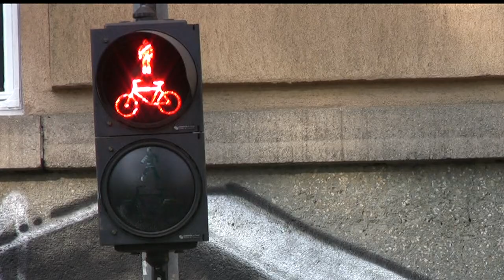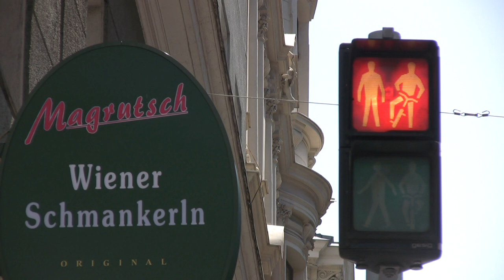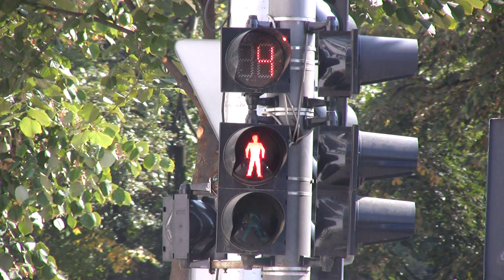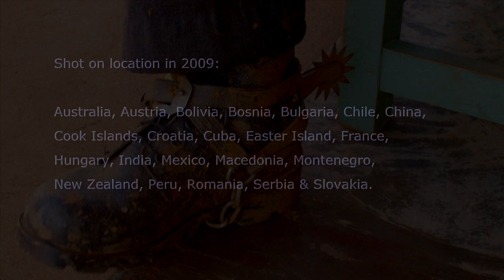Footage - Ken Patterson Full Film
In 2009 / 2010 Ken Patterson, musician and film maker went on a round the world trip. This film of people's feet was made on his return with a new self composed musical sound track.
The film had it's premiere in 2010 at The Side Cinema.